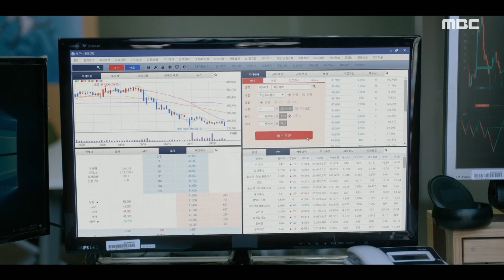[365 : 운명을 거스르는 1년] 1년 전 각자의 삶으로 돌아간 참가자들 20200323